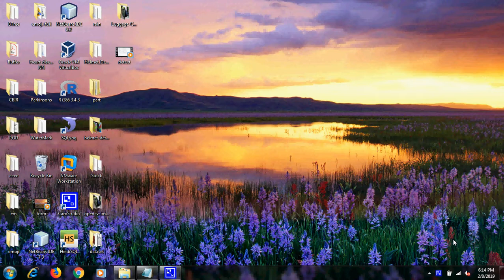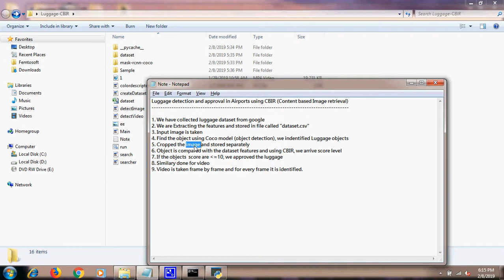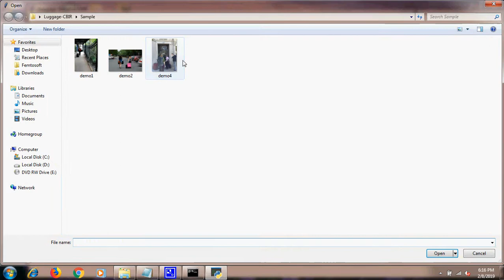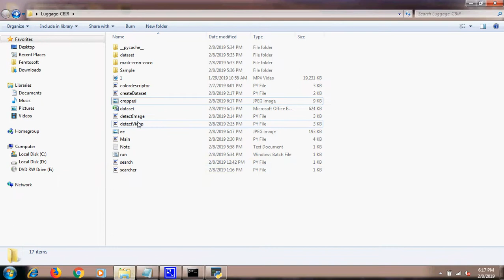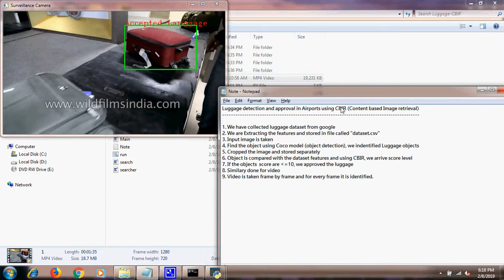Luggage detection and approval in Airports using CBIR -Content based Image retrieval